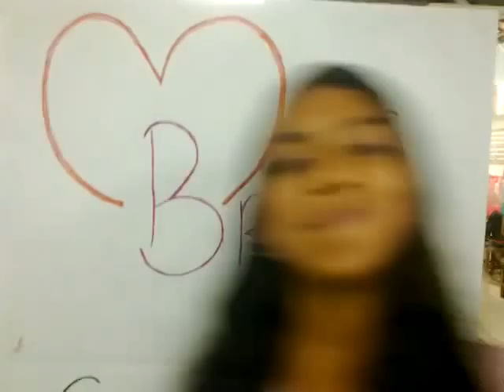+Briane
Fic-Doc realizado por alunos da Escola Municipal Arraial Novo do Bom Jesus (Recife, PE) dentro das atividades das oficinas do Telinha na Escola 2011.